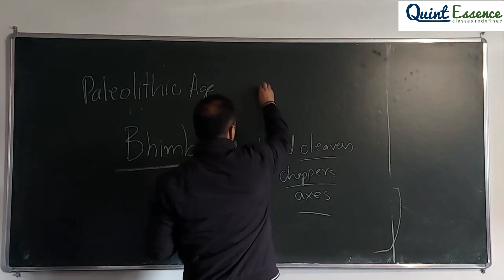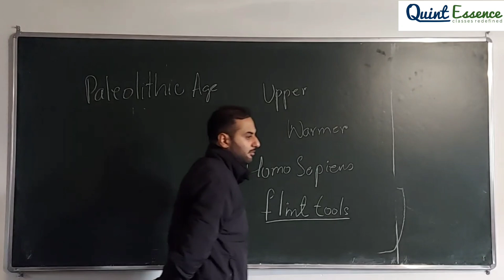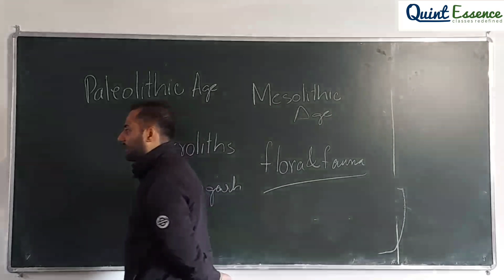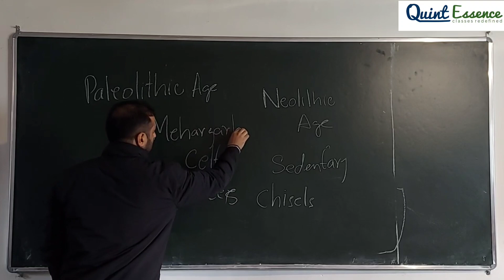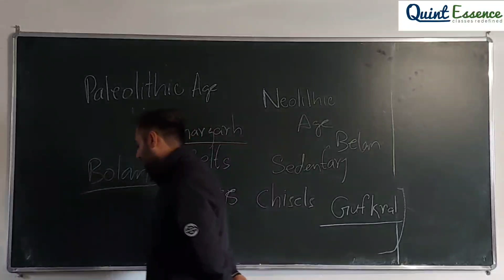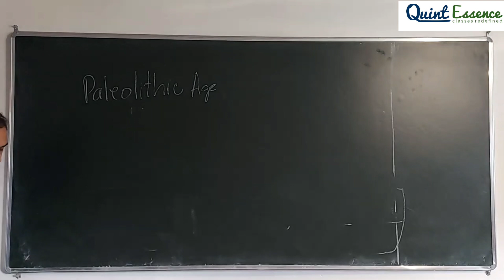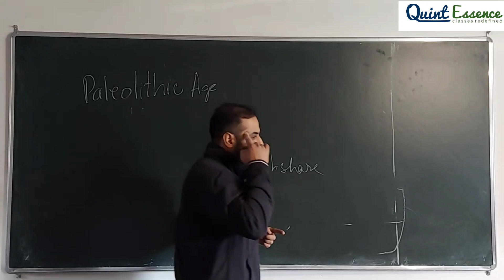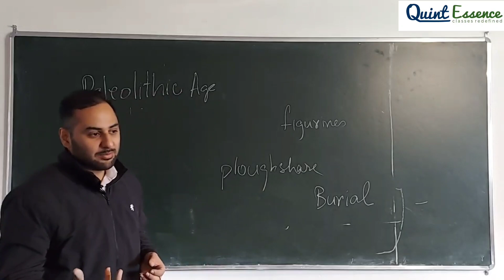IAS/KAS HISTORY : LECTURE 2